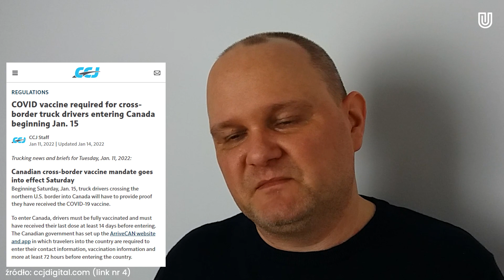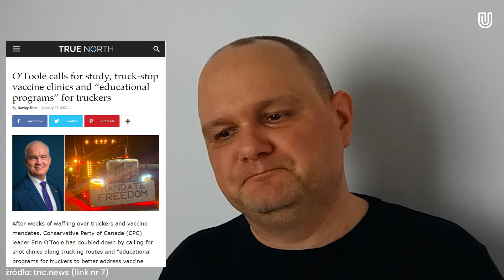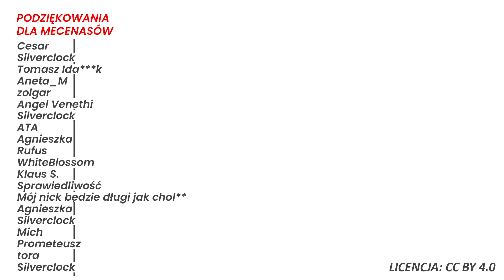Największe protesty w historii Kanady| "Konwój wolności" dotarł do Ottawy!